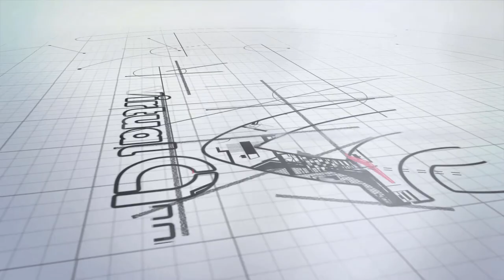Virtual quran | Trailer | Digital quran visualisation | Spread the light